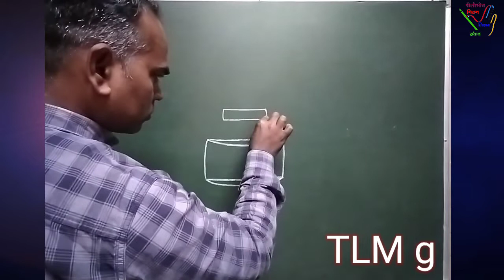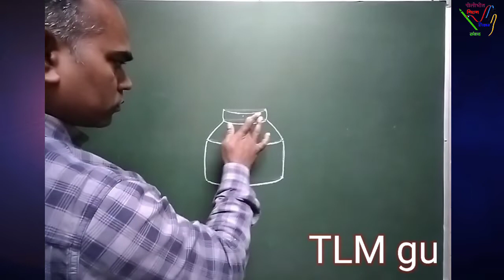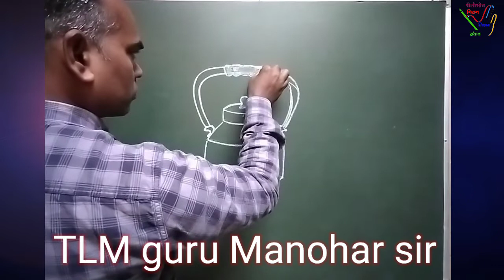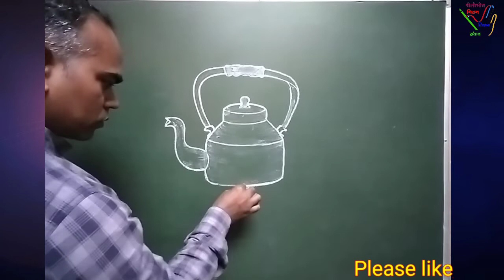kettle drawing//ketli//how to draw kettle//केतली का चित्र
Ketli drawing
कैसे बनाएं केतली का चित्र
स्मृति चित्र पर आधारित केतली का चित्रण
kettle
kettle drawing step by step
स्मृति चित्र पर आधारित केतली का चित्र
how to draw a Kettle
ketli drawing
ketali ketali ka Chitra
ketli
केतली का चित्र
kettle drawing
केतली
chai ki ketli
ketali kaise banaen
ketli ka Chitra
ketli ki drawing
केतली कैसे बनाएं
katli drawing
chai ki ketli drawing
ketali ka Chitra kaise banaen
smriti chitran
how to draw kettle
ketali banana
ketli kaise banate hai
ketli banane ka tarika
easy ketli drawing
tea kettle drawing
how to draw kettle step by step
tea kettle drawing tutorial
kettle drawing easy
tea kettle drawing easy
kettle drawing color
how to draw a teapot
how to draw teapot
how to draw a tea kettle
how to draw a kettle easy
how to draw a teapot step by step
how to draw a kettle step by step
how to draw a teapot easy
how to draw a electric kettle
how to draw a cute teapot